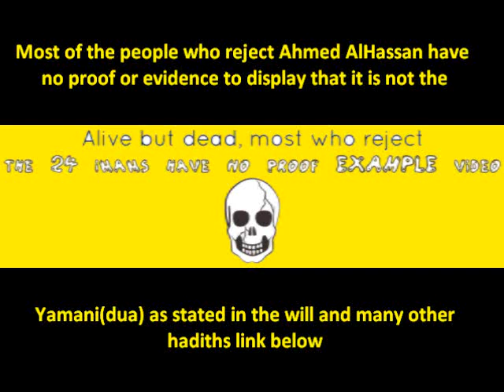Mehdi Arrived-People dont have proof to reject him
Mehdi Arrived-People dont have proof to reject him LINKS...Iranian professor holds Conference about Yamani and Abdullah(shows no proof Yamani is false)
~Imam Ahmad al-Hassan al-Yamani pbuh said, "Blinded is the eye that does not see the Truth or neglects It. What is this trap they have made you fall into, O People? Is it logical that you are driven each time towards killing a prophet or successor or a righteously-working scholar and walking by the side of the deviant Clerics of Misguidance, then if they eliminate him you beat your chests and shed the tears of your eyes and show remorse for your abominable hideous act? Then you repeat the same thing again time after time, and you follow the deviant Clerics of Misguidance and the same snake stings you from the same hole every time."
"Awaken O Sleepers. Awaken O Dead